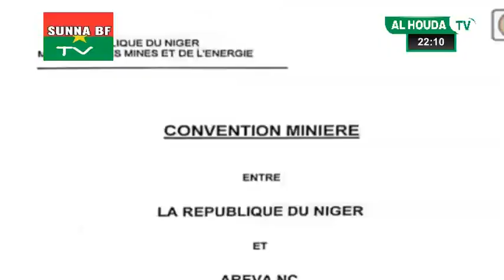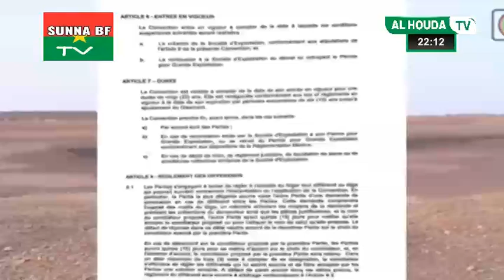JOURNAL DE TV AL-HOUDA PRÉSENTE PAR ALASSANE SANFO LE /29/6/2024